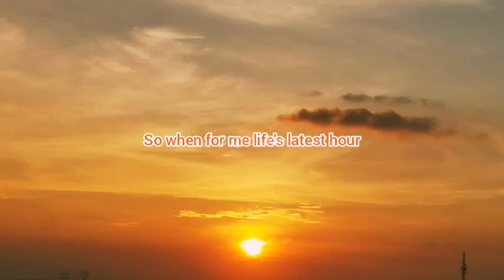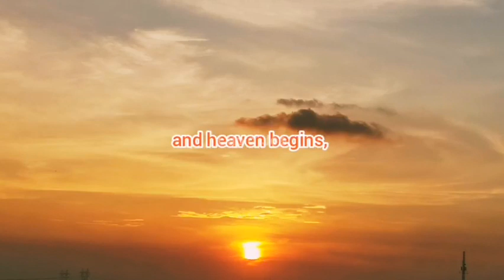The Golden Sunset: A Poem by Samuel Longfellow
🎓 The Butterfly Soars and Merrily Sings For without Change It would Never Grow Wings: A Poem by Heather Reneé Adamkiewicz